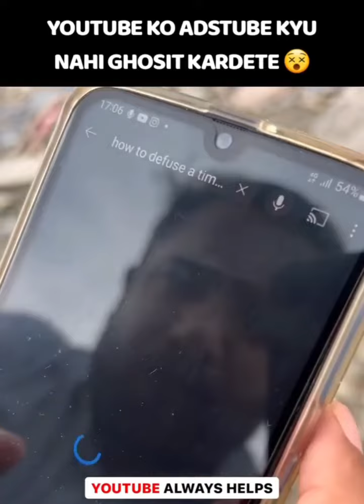one of the bitter truth